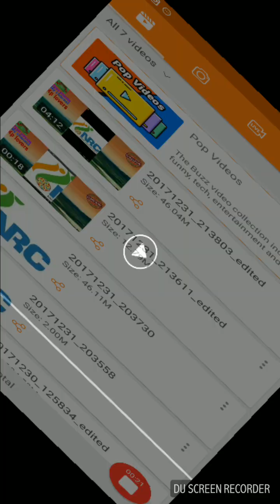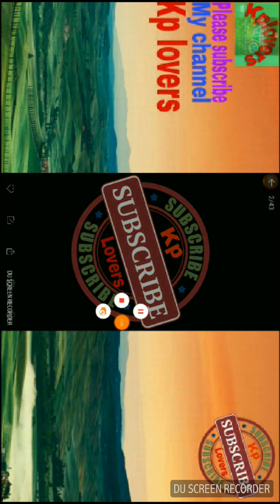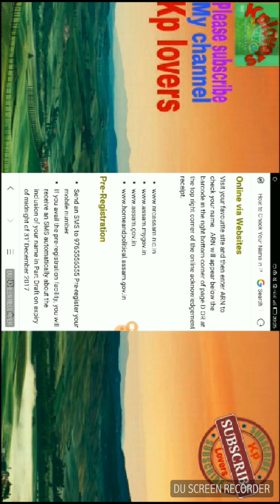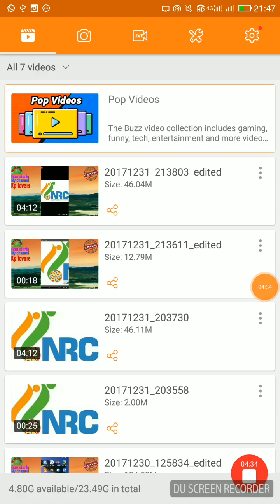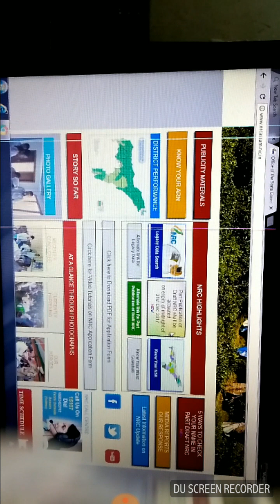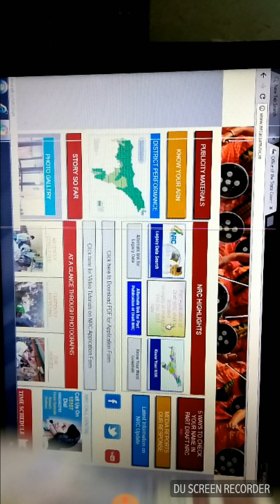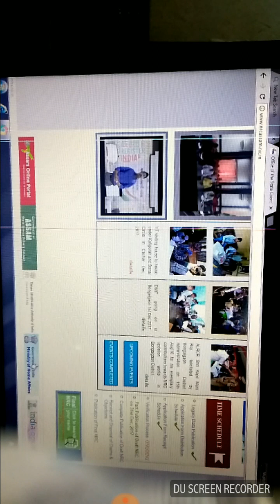LATEST NRC NEWS Assam 2018||NRC VIDEO||HOW TO CHECK YOUR NAME IN NRC 2018 SECOND DRAFT.